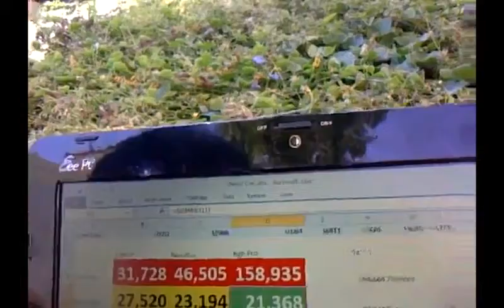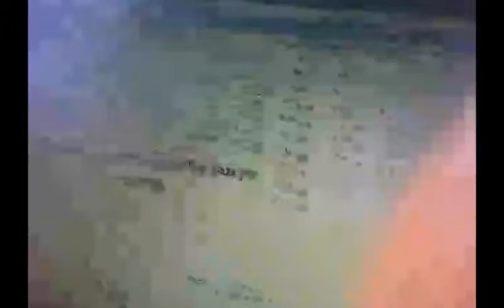noidata vlog 1: modeling, auditing models 20110725_124928